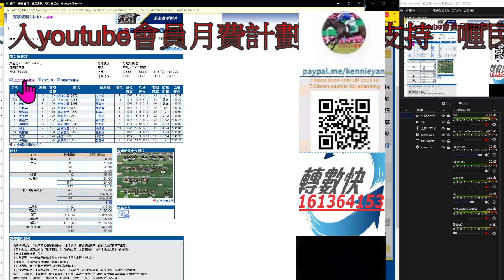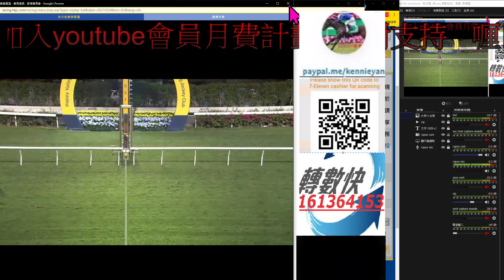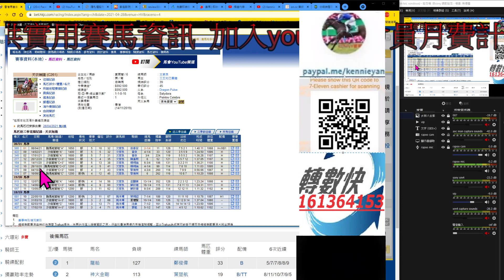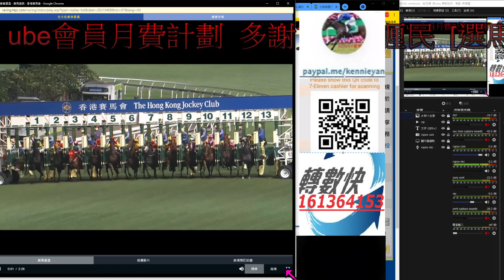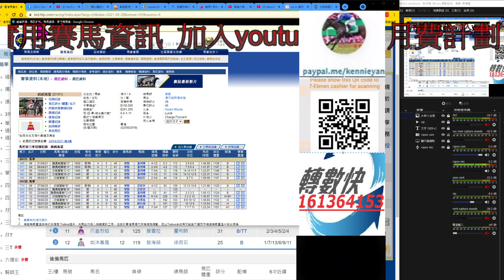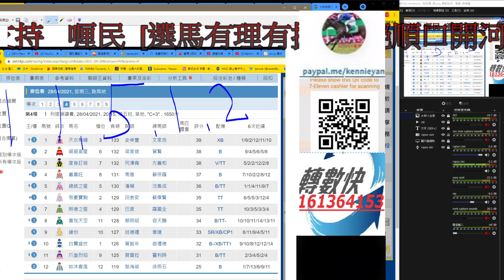香港賽馬貼士 4月28日R4選可守可追馬 kennie yan#賽馬#賽馬貼士#加入會員月費計劃(市井喱民)